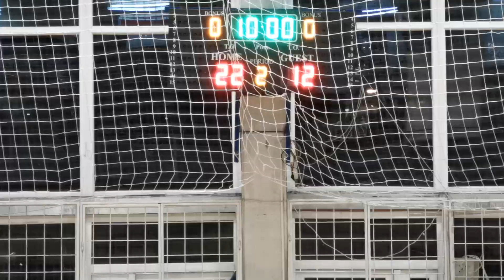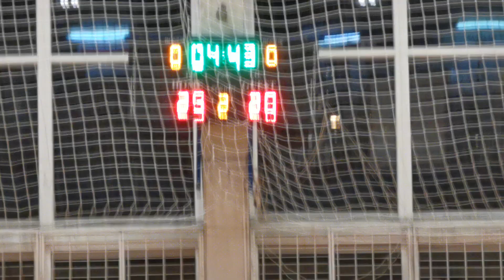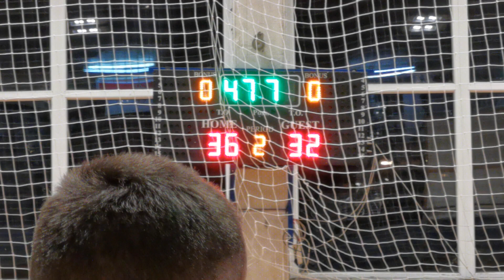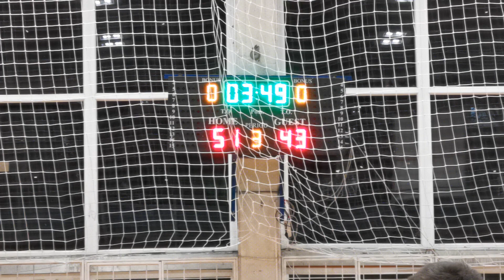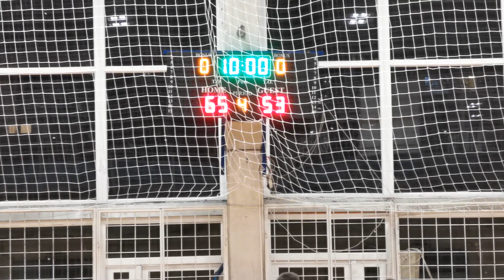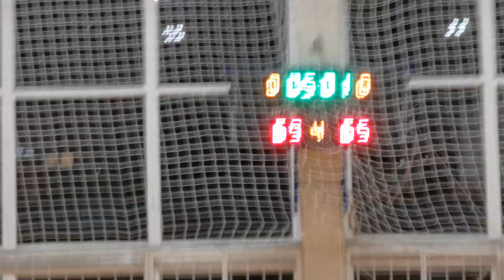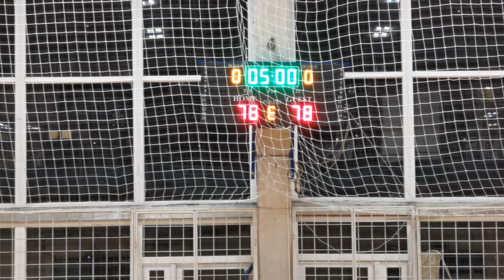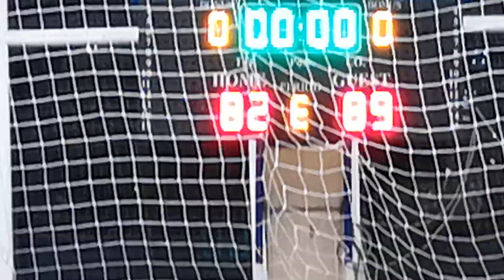VEBA BASKET - RAS 2MRL SENIORI 06.03.2021.